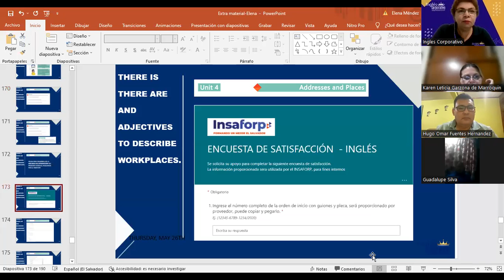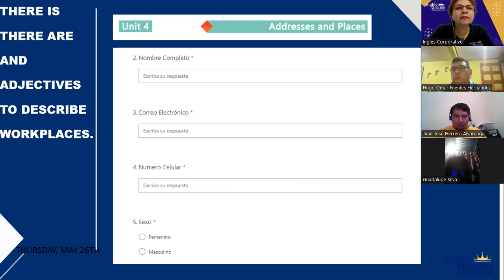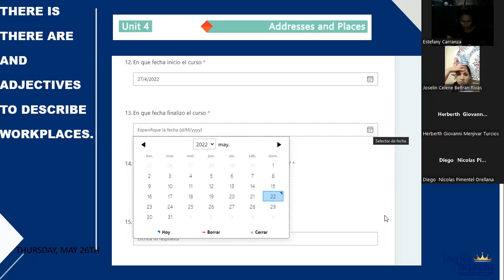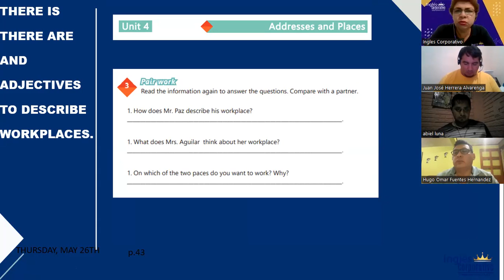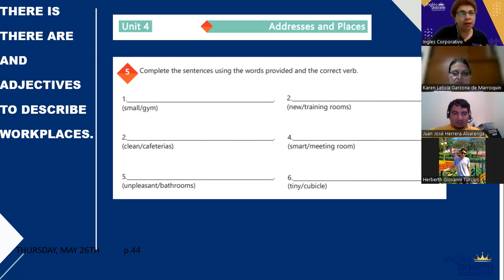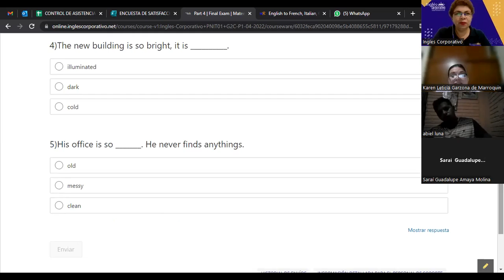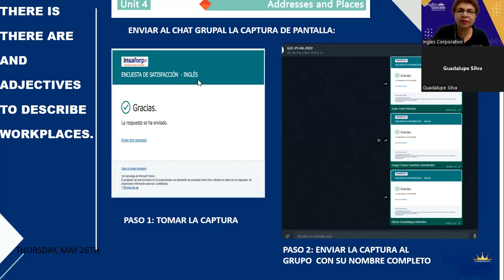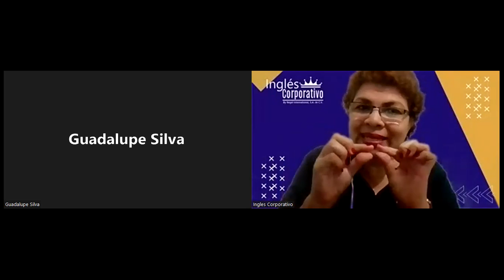Ingles Corporativo-26-05-2022-There is There are and adjectives to describe workplaces-PART 2